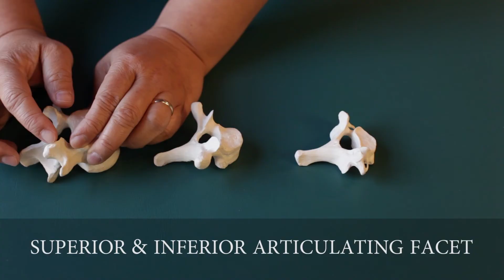Vertebrae Commonalities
How can you tell the difference between a lumbar and a thoracic vertebrae? And what are the common features of each vertebrae?